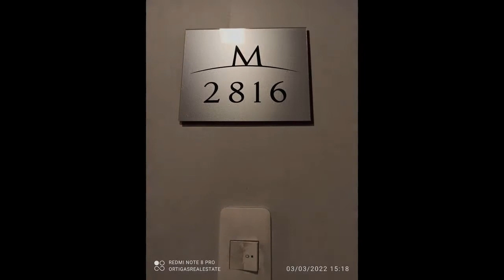STUDIO FULLY FURNISHED FOR LEASE AT CDC MILLENNIUM ORTIGAS CONDOMINIUM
Condominium/Apartment Type: Residential Condominium
Number of Bathrooms: 1
Unit Size in sqm: 41 sqm.